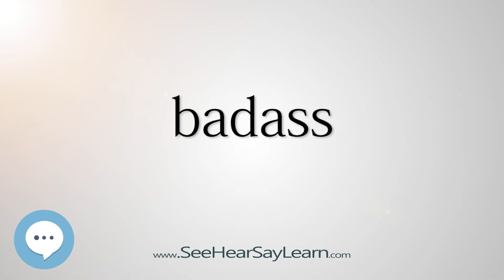badass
This video is about "badass".